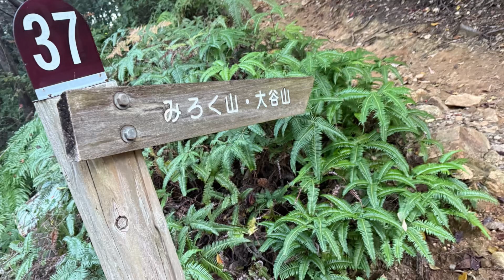弥勒山朝活登山